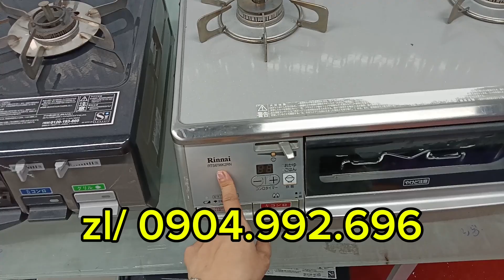Tối 22/10 báo giá nhanh 6 mẫu bếp ga nhật bãi phân khúc giá chỉ hơn 2tr! lh 0904.992.696